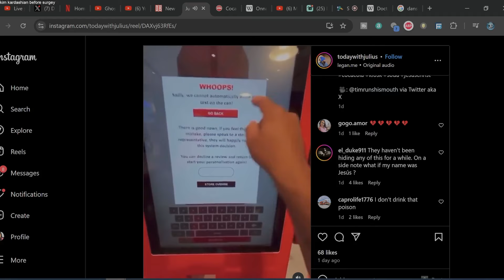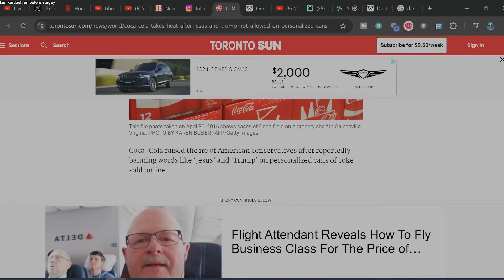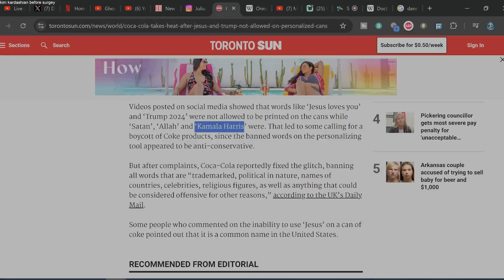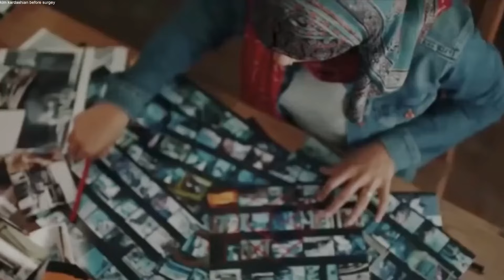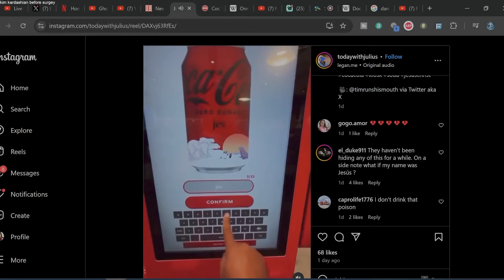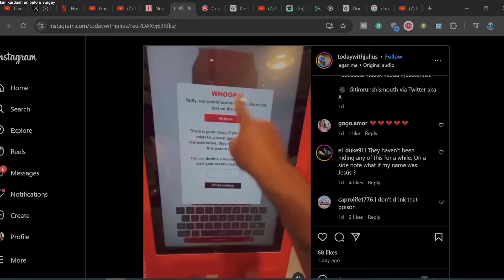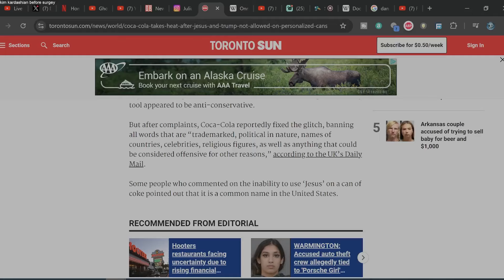Coca-Cola Hates Jesus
What's with all the hate against Jesus all of the sudden? Coca-Cola was receltly exposed for biases against religiona nd politics.

Podcast: Jody's Corner Live! - Spotify, Itunes, Google Music

Jody's Corner
3336. S. La Cienega Blvd Suite 195